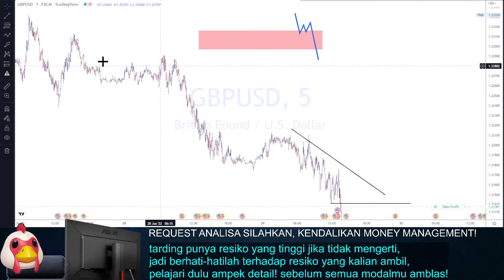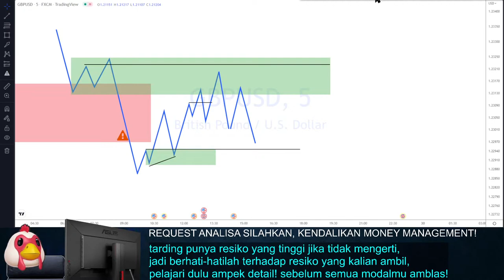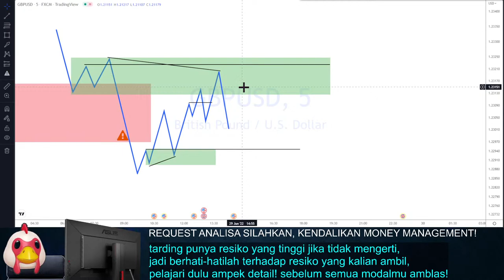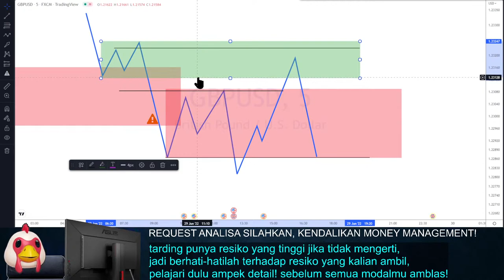DECISION TO BREAK SUPPLY AND DEMAND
new telegram GROUP Analisa Price Action!
SUPPLY DEMAND